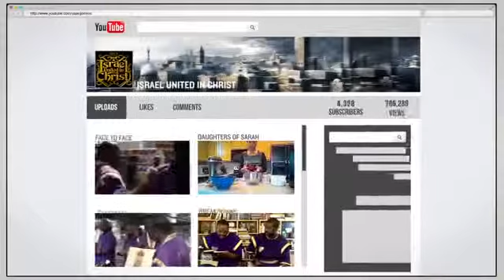The Israelites: The Priest's lips should keep knowledge